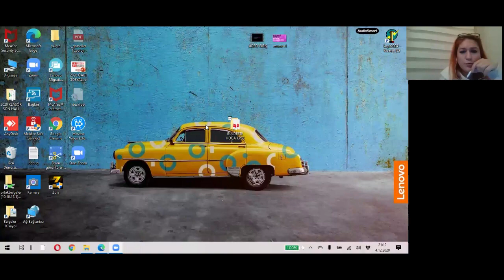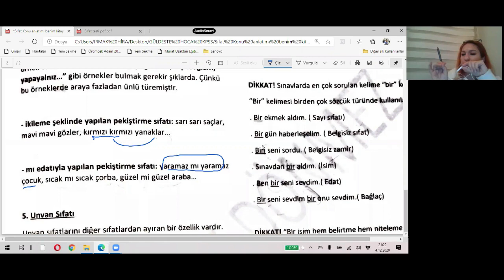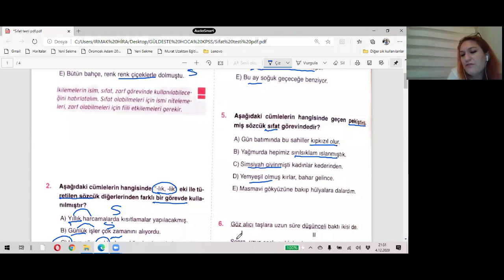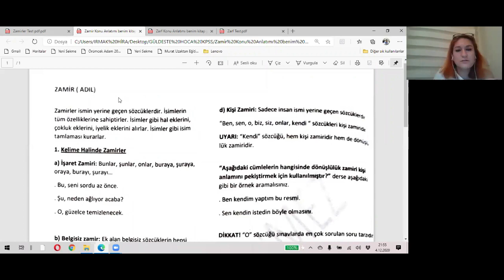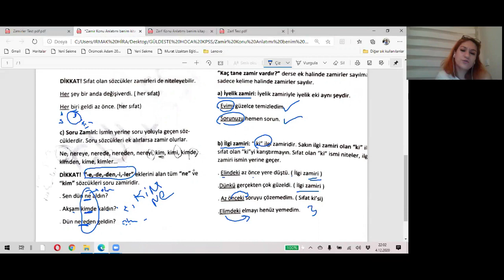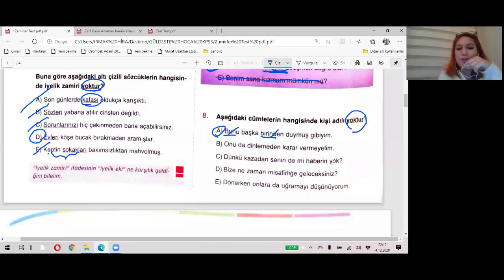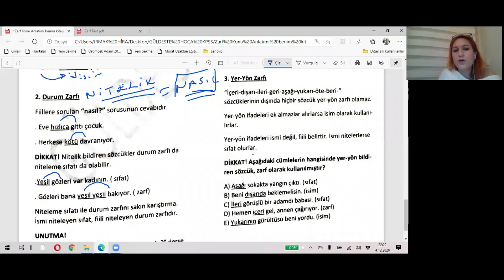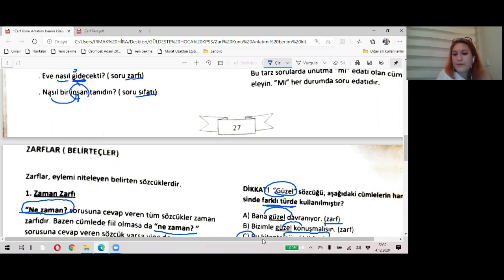Zoom KPSS 2. grup tekrar sıfat zamir zarf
04 ARALIK TÜRKÇE 2. GRUP.mp4